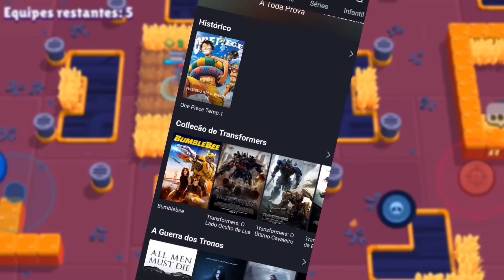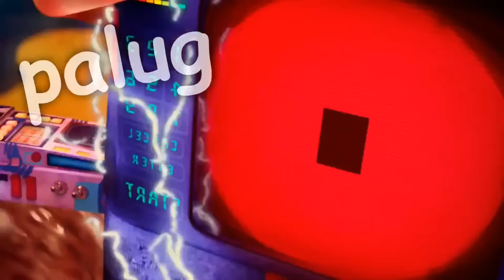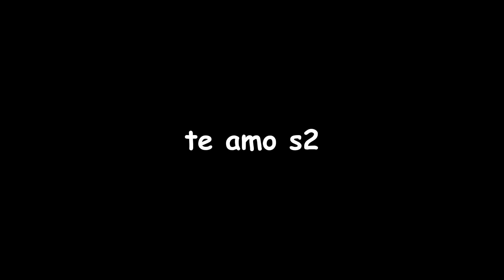SETEMBRO!!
🟢 Quer assistir aos últimos filmes ou futebol ao vivo grátis? Clique no link para fazer o download do YouCine gratuito em seu celular, PC, TV.

00:00 YouCine
00:39 SETEMBRO!